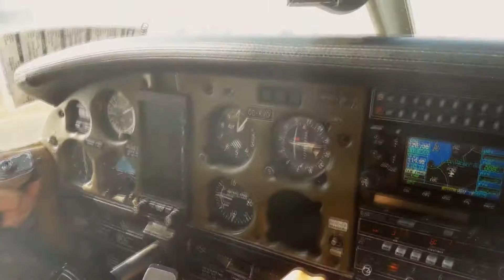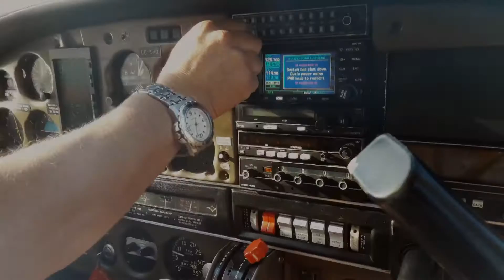Vuelo por Viña del Mar - Chile | Aeroclub Viña del Mar y Valparaiso | 31-01-2017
City tour brindado por la gente del Club Aereo de Viña del Mar y Valparaiso (Aerodromo Rodelillo). Realmente un espectaculo, además del excelente trato que tuvieron con nosotros.
Avión: Piper Archer II (LV-KVO)
Cámaras: AEE S71, Samsung Galaxy J72016 y Moto G4 Plus.